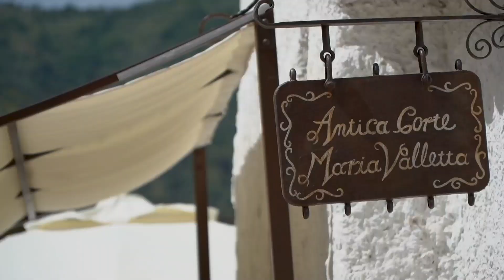emanuele e roberta trailer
Nel cuore del Centro Storico di Napoli si è svolto il matrimonio nella Chiesa del Gesù'. Lo shooting fotografico è stato realizzato nel pieno centro nella zona di spaccanapoli: emozionante la partecipazione dei turisti coinvolti durante le foto degli sposi. La cerimonia realizzata nel casale dei Baroni in provincia di Caserta in un giardino incantato